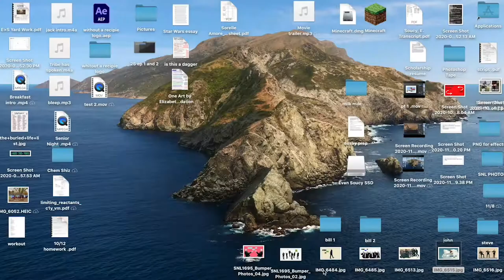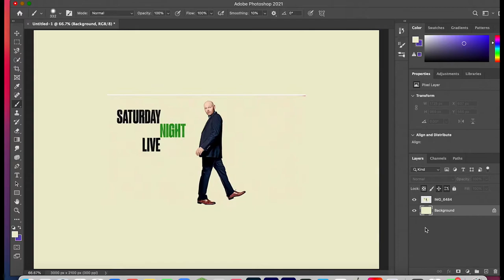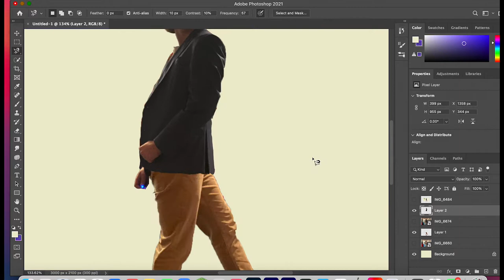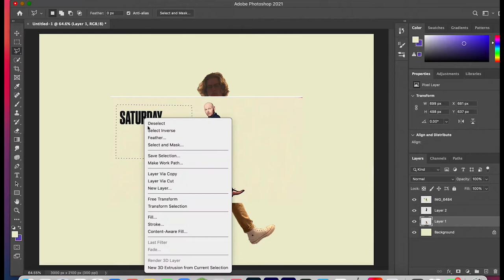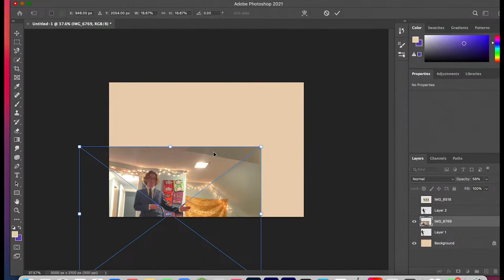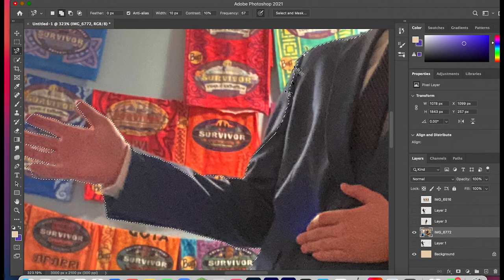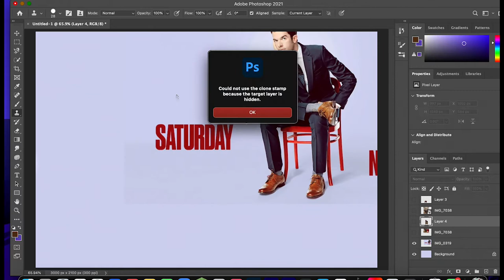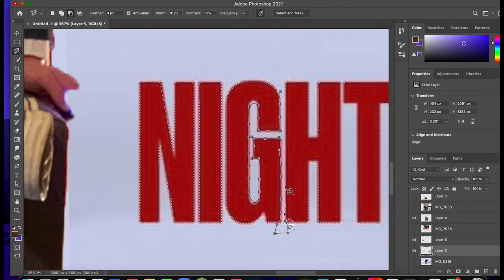Recreating Saturday Night Live Bumper photos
In the second episode of The Off-Season Vlogs, I recreate SNL bumper photos using photoshop.  Bumper photos are "these stylized portraits have been taken of every single host and musical guest who've lent their time to Studio 8H for the week, and they've all been exclusively shot by Mary Ellen Matthews since she became SNL's official photographer in 1999."